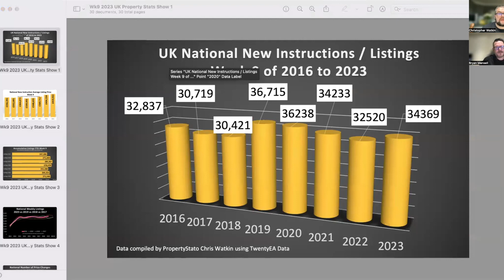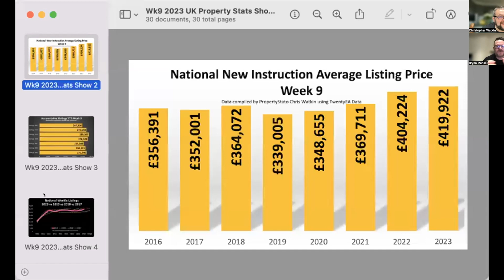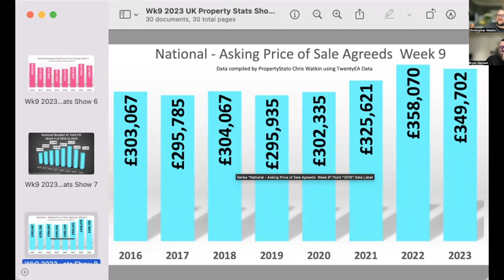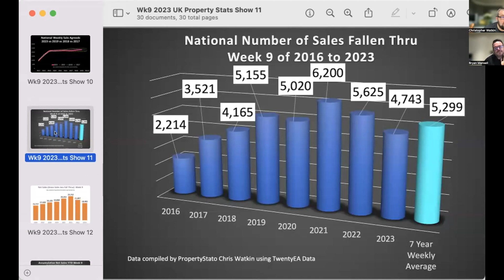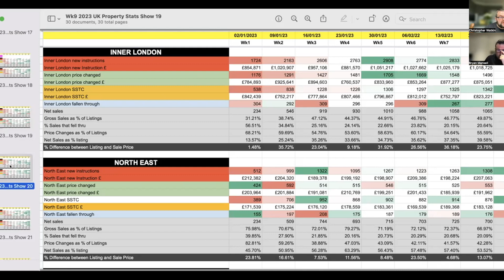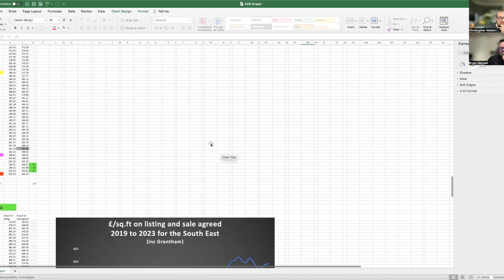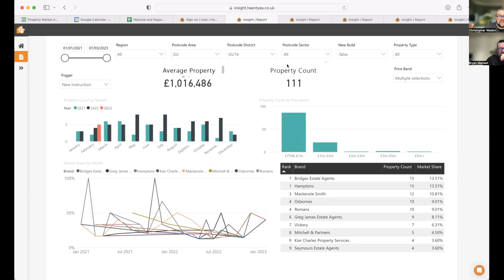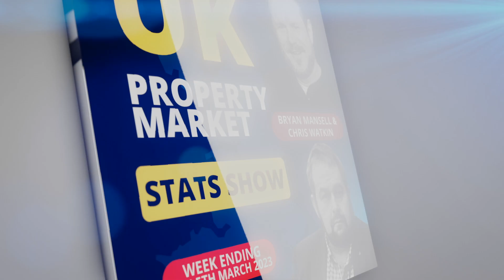UK Property Market Stat Show - Week 9 of 2023 with Bryan Mansell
What happened in the UK Property Market last week? (Week 9 of 2023 or Week ending Sunday, 5th March 2023)

What is happening to the number of properties listed, sold, sale fall throughs, price reductions?

How the different regions of the UK performing?

The video below features some very interesting data, along with the thoughts of two industry veterans.

The week's special guest is Bryan Mansell as he joins Chris Watkin, to look at and comment on some interesting graphs reflecting on the latest trends in the UK and Regional housing market.

This week’s special focus  in the last 10mins is Farnborough

Download the Graphs mentioned in the video (note for personal use and not publication)